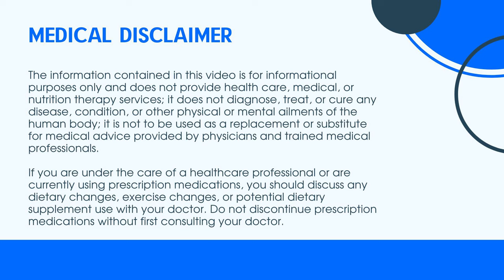Lies I Taught In Medical School w/ Dr. Robert Lufkin, MD + BoneCoach™ Osteoporosis & Osteopenia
-- APPLY TO WORK WITH THE BONECOACH TEAM --
/// Apply to work with us here!

-- EPISODE OVERVIEW --
Joining us today to explore metabolic health and lies being taught in medical school is Dr. Robert Lufkin, MD.

-- TOPICS COVERED --
0:00 - Episode start
1:27 - Meet Dr. Robert Lufkin
3:17 - His diverse roles and achievements in the medical field
6:00 - How his own health experiences influenced his medical practices
7:59 - Insights into the conventional medical approach to chronic diseases and Dr. Lufkin's perspective on prescription drugs
10:48 - Overlooked aspects of health in mainstream medical practice
13:04 - Debunking common dietary myths
15:02 - How special interest groups impact health guidelines and trustworthiness of scientific studies
17:19 - The broader implications of type 2 diabetes and its relation to lifestyle choices
19:37 - Challenges within the conventional medical system and the significance of functional medicine
22:04 - Methods to improve metabolic health and combat type 2 diabetes
26:23 - Discussion on bone health, the importance of protein in the diet, and Dr. Lufkin's preferred protein sources.
28:25 -  Evaluating overall health and future health trajectories through specific tests and biomarkers
32:36 - Exciting future prospects in the fields of medicine and longevity
36:10 - A look into Dr. Lufkin's upcoming book "Lies I Taught in Medical School"
38:25 - Closing remarks and additional resources

2. If you learned something new, comment and let me know what stood out most to you. 🙂

Kevin
Bone Coach